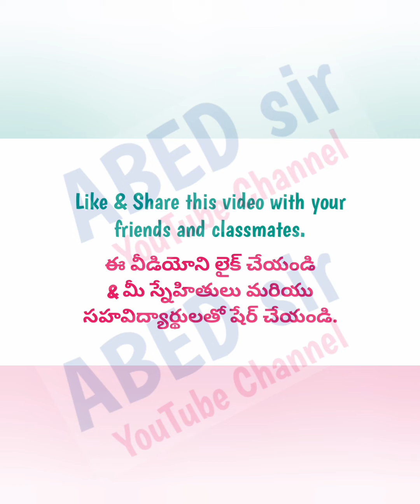Environmental Science | BCS | Question Paper June 2023 | BA Bcom BSc BBA | 1st Sem | 2nd Sem | OU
FIT | Practical Question bank | solved answers with explanation | Bcom Computer Applications | 1st Semester | Degree | OU KU PU MGU SU TU | 2023